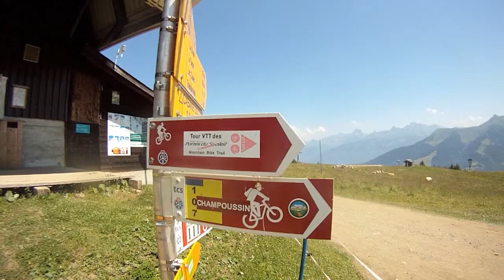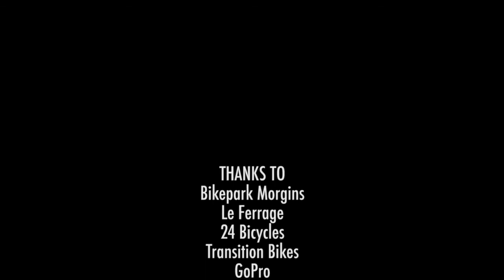Looking for angles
2012 roadtrip to Morgins, shot on GoPro Hero 1.